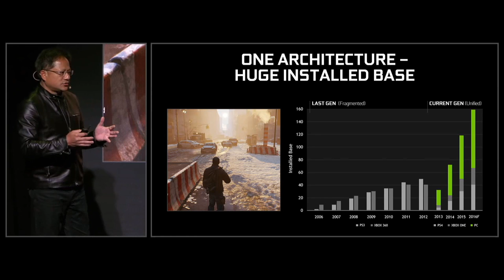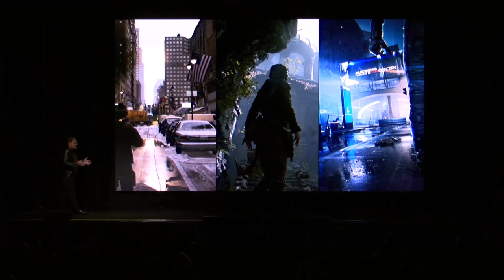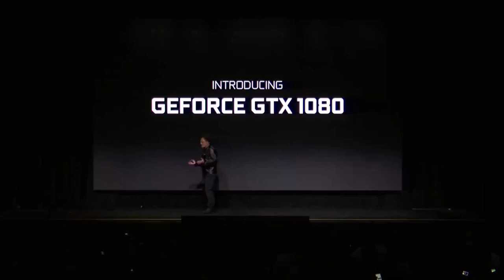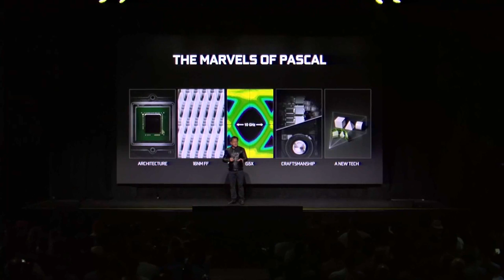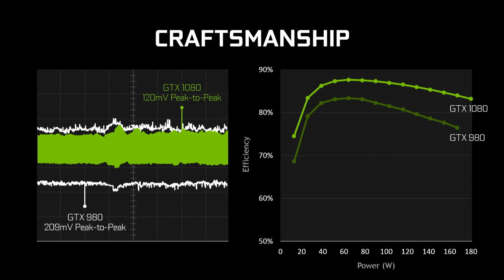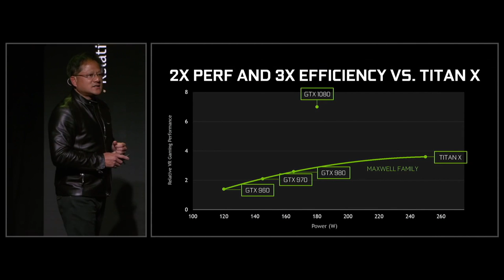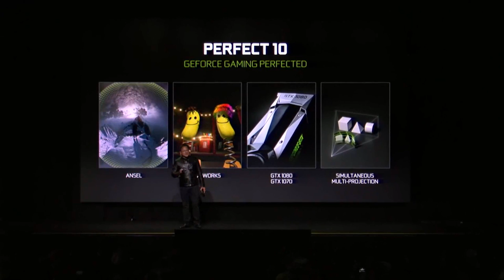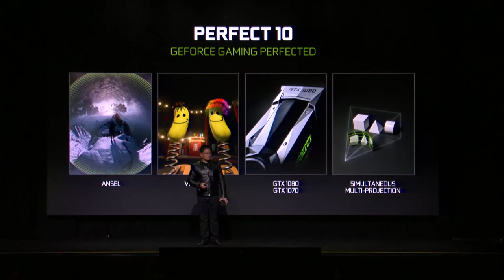NVIDIA CEO Jen-Hsun Huang Unveils GeForce GTX 1080, World’s Most Advanced GPU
The Legendary Nvidia CEO Jen Hsun Huang